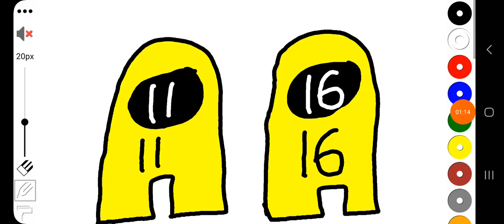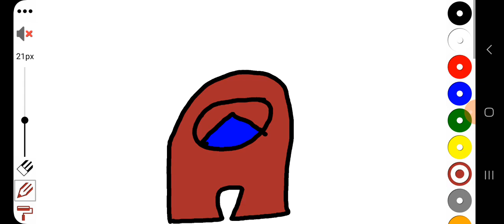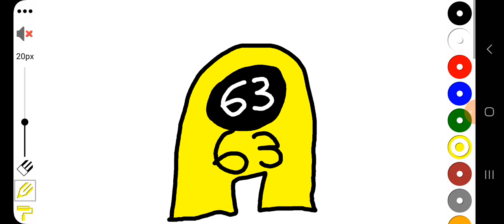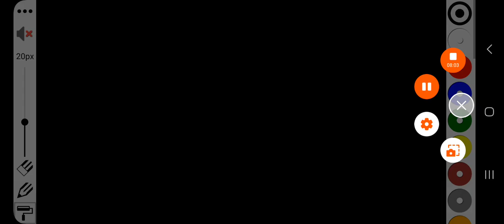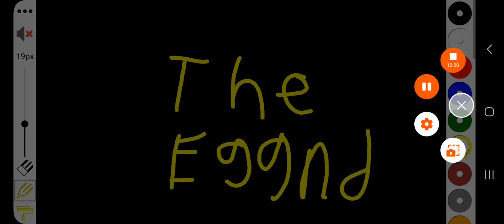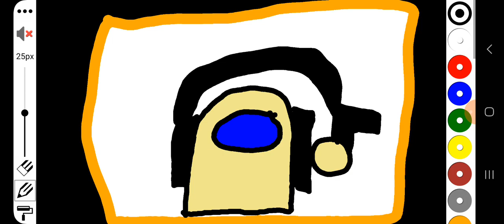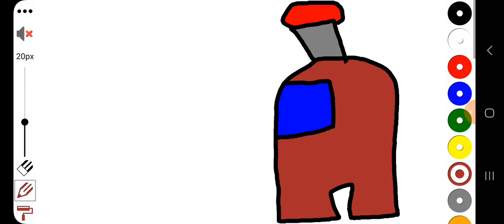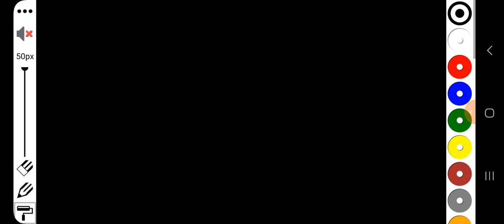QNA part 9